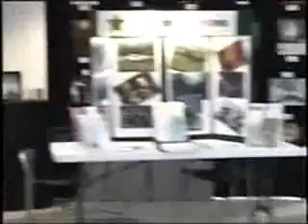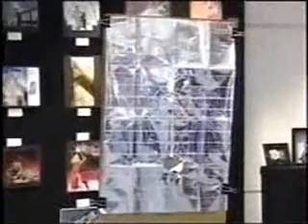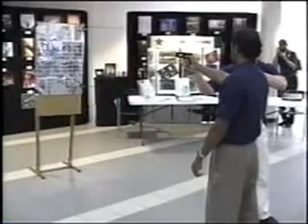Dr. Richard Weinblatt, The Cop Doc Police Crime Safety Speaker Taser Speech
Speech by Dr. Richard Weinblatt, The Cop Doc, Police, Crime, and Safety Speaker, in Heathrow, Florida, on Taser.